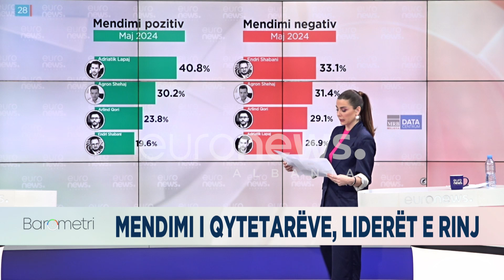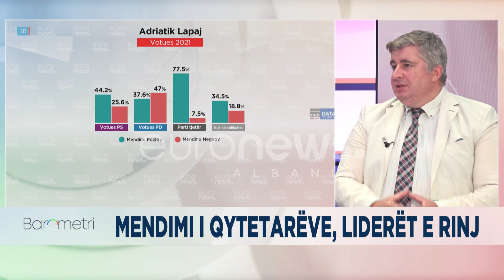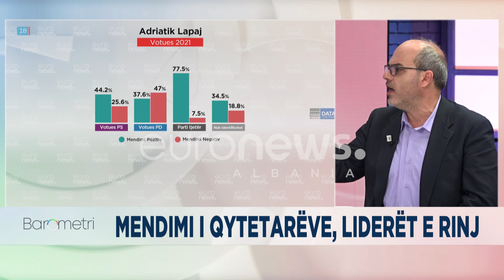“ Vështirë ti hysh në kullotë vathës së dikujt tjetër”Nurellari: Duhet të bazohen në vota dhe jo në…